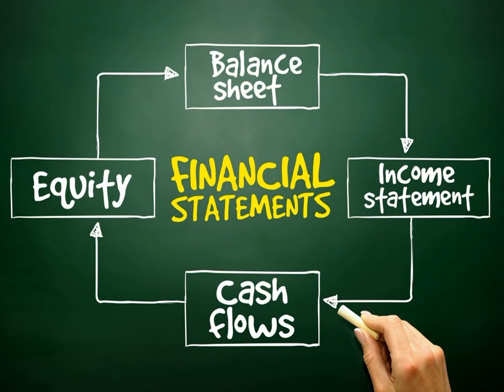Mistakes to Avoid and Tips about Small Business Financial Statements – Small Business Show 138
How important is it to understand and review your Small Business Balance Sheet, Profit and Lose Statement and Cash Flow Statement and how often should you be doing it? Join us today on episode 138 of the Small Business Show for our thoughts on these issues and more!

Your financial statements are a window into your business. Failure to understand and review them frequently can lead to some massive headaches (take it from our own experiences!). On today’s show, we discuss where to get help in understanding what the data in your financials means and how to spot red flags that can be addressed early, before they become major issues. We then discuss the pitfall of focusing solely on Revenue instead of Cash flow that is the blood of your business. Many “profitable” Small Businesses have closed up shop for lack of cash.

Then it’s time to roll out the idea of sharing your financials with your employees – in ways that protect your information but help to explain just how your Small Business makes money and where that money goes. There’s no doubt that your employees think your making more cash than you actually are, so it’s important to let them in on the data that shows how much it really costs to run your company.

Finally, we discuss how often you should be meeting with your accountant – definitely NOT just at tax time.

Join us for these topics and more and then click over the the Small Business Support Group to comment and provide your own tips!

Resources mentioned on this episode:

The Balance: Guide to understanding financial statements
QuickBooks: Warning signs in your financial statements

The Balance: How to prepare a Cash Flow Statement